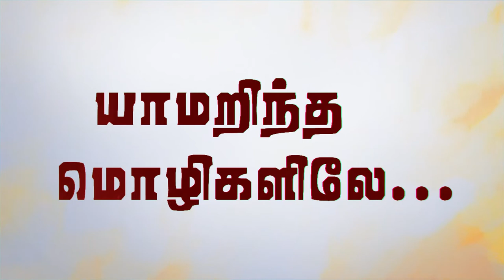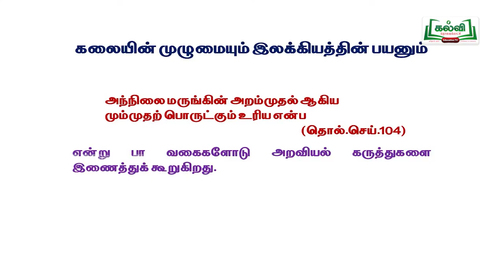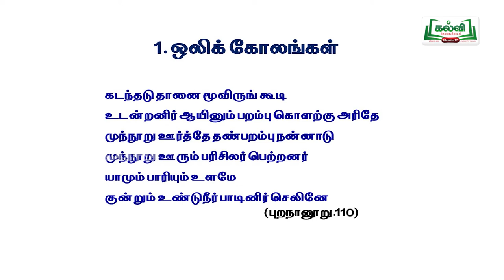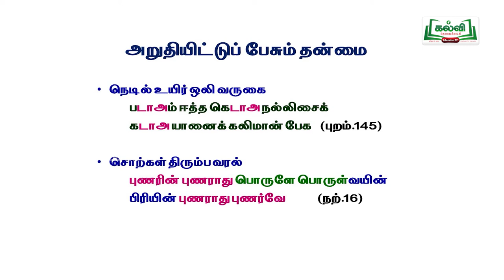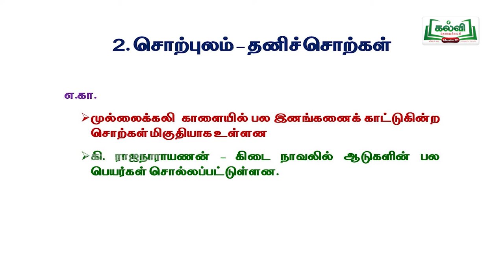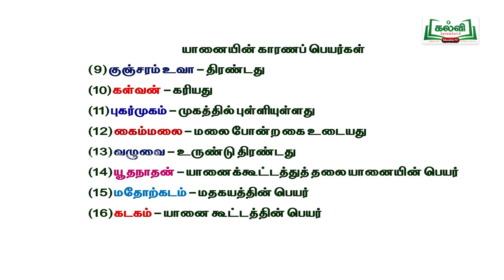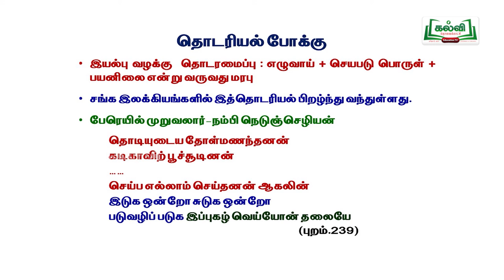tamilnadu Hitechlab tamil XII STD LESSON-KT_ARY_C12_TAM_U1E1P4_TM_LS